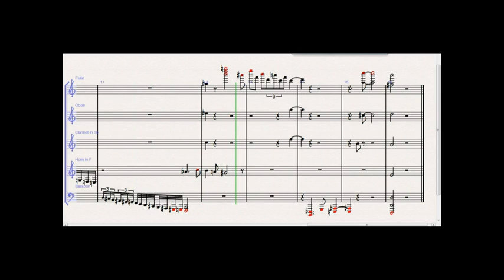Sounds 2 - Leon Herperger